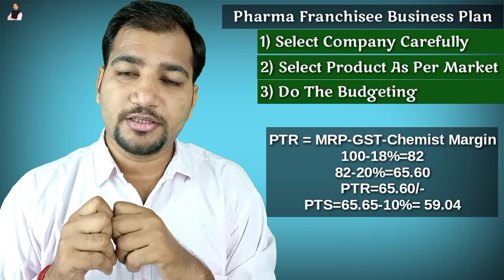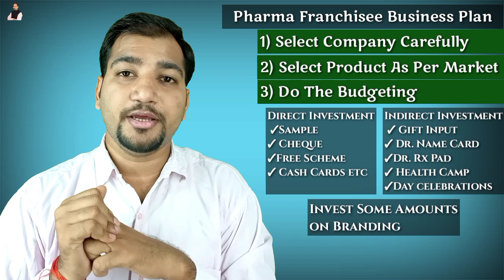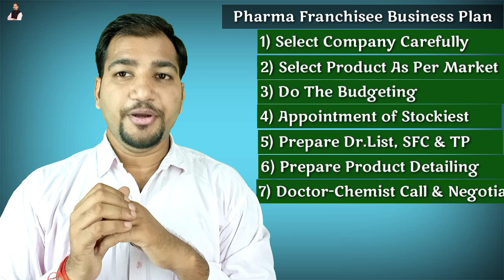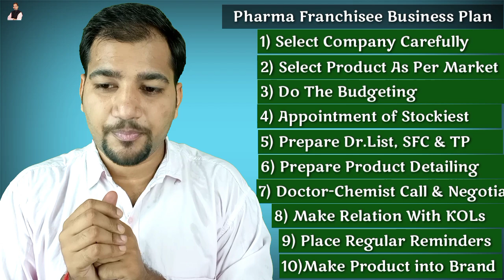Pharma Franchise Growth Blue Print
Dear Friends
In this video, I explain pharma franchise (PCD) Company success formula. Learn the steps and apply in you pharma franchisee business to grow in this competitive environment.

For One to one interaction with me, Drop me a message "I need Paid Consultation" on mob to book appointment and clear doubts. Its so helpful to create growth curve in your pcd business.

Some Other Use Full Videos
6- How to do Multiple Brand Detailing in Dr.
7- Interview with Mr Sadashiv Rathour (Area
10 -Medical Representative MR Interview